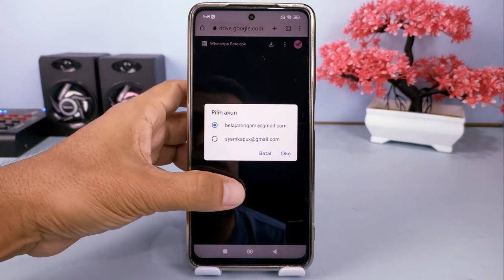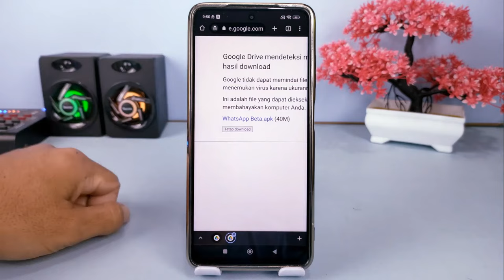Cara Download File Dari Google Drive Agar Tersimpan Di Internal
Hai semuanya,di video kali ini saya share ke kalian semua yaitu cara mendownload file dari Link Google Drive supaya tersimpan di penyimpanan HP yaitu di folder download,biasanya ketika kita akan mendownload sebuah file yang disimpan di Google Drive maka untuk file tersebut akan langsung tersimpan di Google Drive kita.

Oke untuk bisa menyimpan file yang di download dari Google Drive ada cara yang sebenarnya sangat mudah ,silahkan simak videonya ,dan buat kalian yang belum subscibe di channel ini silahkan untuk subscribe terlebih dahulu.

Terima Kasih